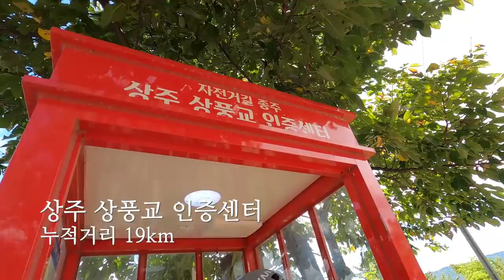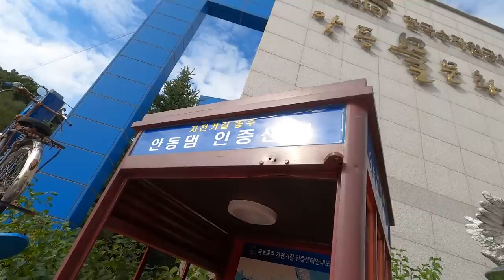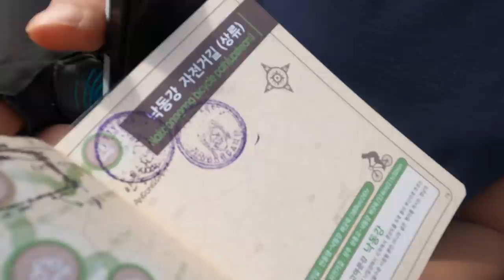여동생과 국토종주 자전거 여행 | 문경에서 안동까지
✔️자이언트 코리아에서 전기자전거 대여 및 컨텐츠 제작비를 지원받았습니다.